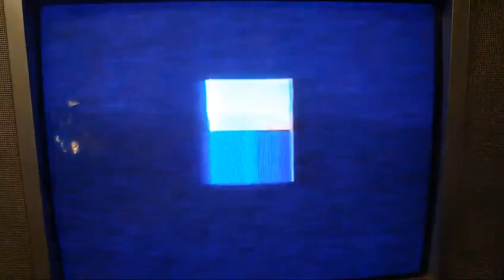Рекламные заставки (Iнтер, 20.10.2000 - 31.08.2002)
Источники видео - Гараж VHS, Саня Кот, Втрачене УТ, Кирилл Дудник, Олесандр Резнiк.